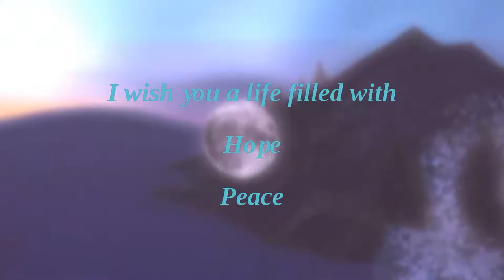SL Sim: Zathyra Love, Light and Peace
A short machinima in Second Life. Please visit the sim